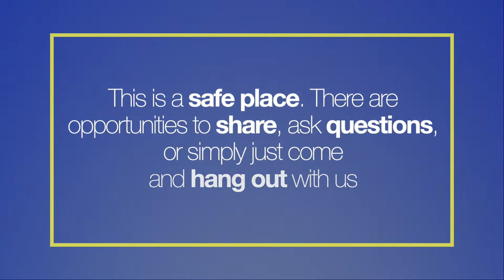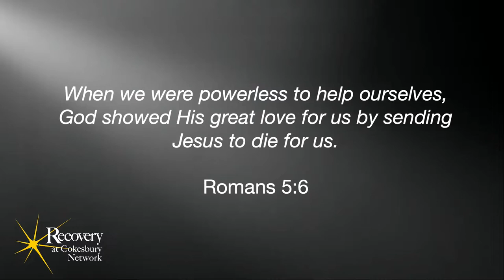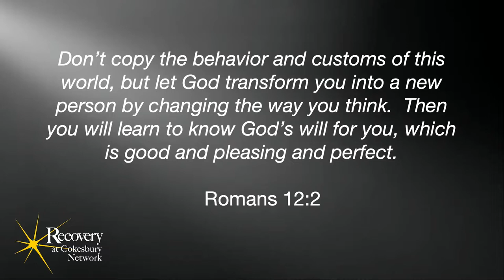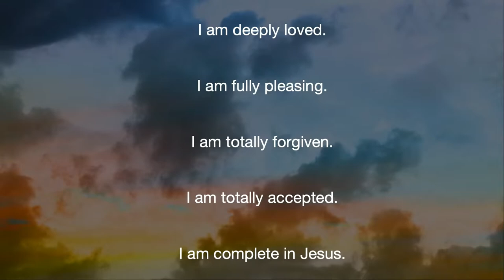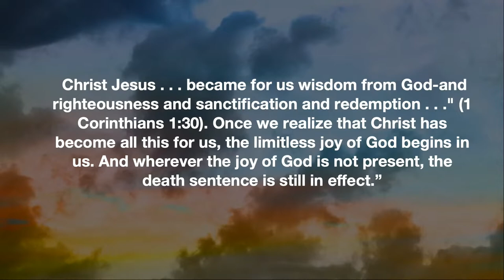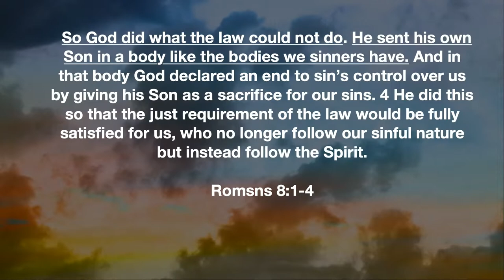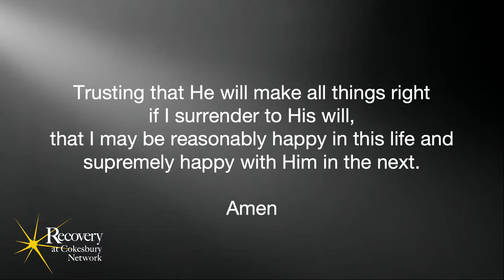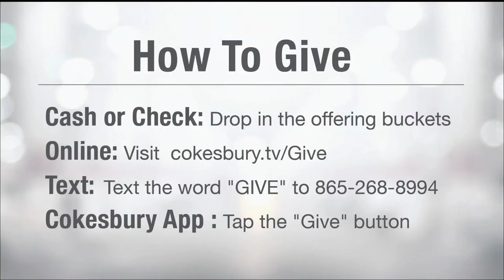Recovery At Cokesbury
Join us tonight for Recovery at Cokesbury.